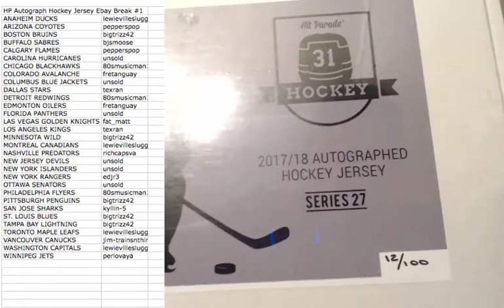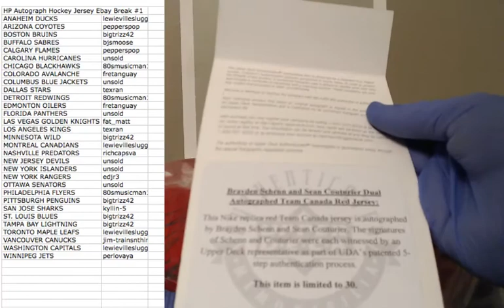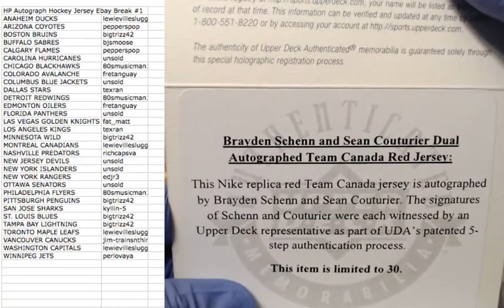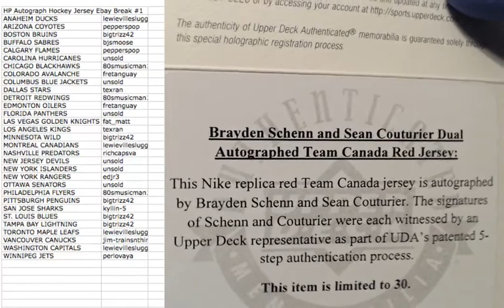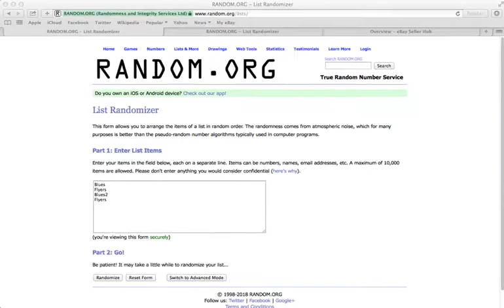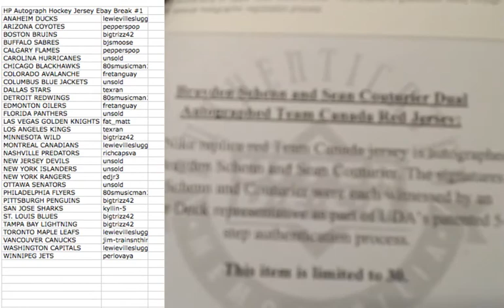Hit Parade Autograph Hockey Jersey Ebay Break #1 March, 27 2018